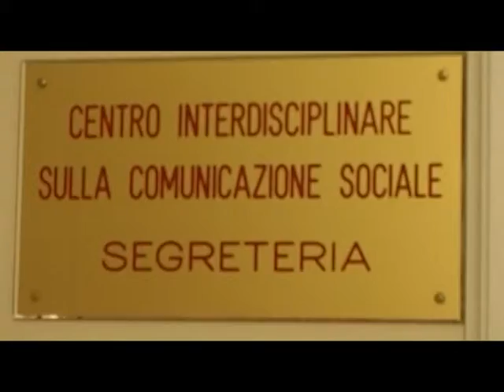New student at PUG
New to the Gregorian? This video will take you step by step through your first encounter to the university.